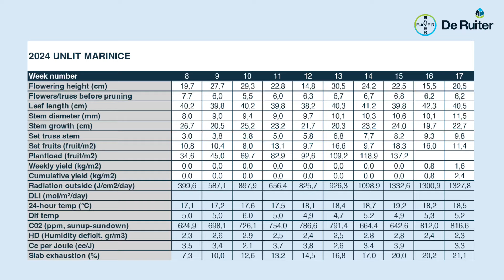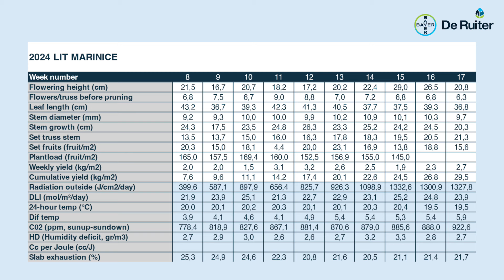Virtual Tour De Ruiter Experience Center 3 mei 2024_NL (+ English subtitles)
Wij nodigen u met veel plezier uit voor een virtuele rondleiding door de De Ruiter-kassen in week 18 van 2024. In de video van deze week laat John van der Knaap, de manager van het De Ruiter Experience Center, u de ontwikkeling zien van tomaten in het grove segment, waaronder Marinice en Grandice. Vandaag begint John in de markt waar hij trots de ToBRFV-resistente broertjes en zusjes van Marinice en Grandice presenteert. Met de eerste mooie zomerdag achter de rug is de positieve invloed hiervan duidelijk zichtbaar op de planten. Laten we samen een kijkje nemen in de kas om dit van dichtbij te bekijken.
Blijf kijken voor meer updates en inzichten in ons teeltproces!